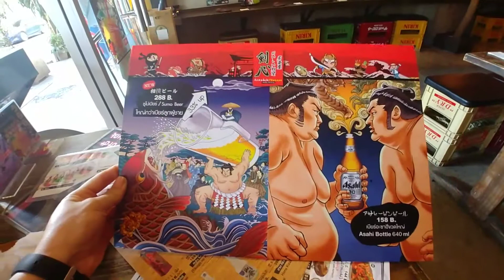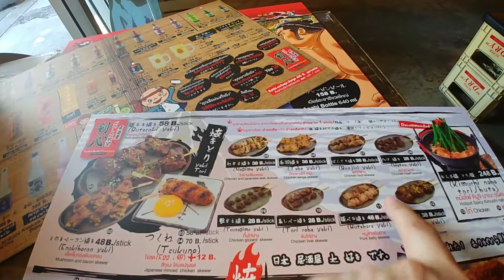Lumphini Parque & Sukhumvit Avenida- Bangkok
_O Lumphini Park foi criado na década de 1920 pelo rei Rama VI em propriedade real. Este lugar era um museu, onde muitos produtos e recursos naturais foram mostrados, depois da Primeira Guerra Mundial, foi reconstruído no primeiro parque em Bangkok. Na Segunda Guerra Mundial, o parque era um acampamento do exército japonês. Uma estátua do rei fica na entrada sudoeste do parque. Foi nomeado após Lumbini , o berço do Buda no Nepal , e no momento de sua criação ficou na periferia da cidade. Hoje, encontra-se no coração do principal distrito comercial.

O Lumphini Park é um refúgio de tranquilidade, ar fresco e sombra no centro da cidade - oferecendo aos moradores da cidade a perfeita conexão com a natureza.

Antes do pôr do sol, você pode se exercitar em sessões gratuitas de aeróbica ao ar livre, Há também uma quadra de basquete. Muitas vezes, bandas de jazz locais ou até mesmo uma orquestra clássica criam entretenimento de última hora (e gratuito) no final da tarde de domingo. Os jardins são, no entanto, espaçosos o suficiente para permitir um momento contemplativo. Um lugar diferente de qualquer outro em Bangcoc, você pode tirar os sapatos e deixar seus pés tocarem a grama fresca e molhada pela manhã. Assista (ou junte-se) ao fitness local de jogging, ciclismo e alongamento, a esgrima, tai chi, yoga e dança de salão sob um pavilhão.

_Sukhumvit Avenida. Website de Bangkok com informações sobre a principal avendia da cidade